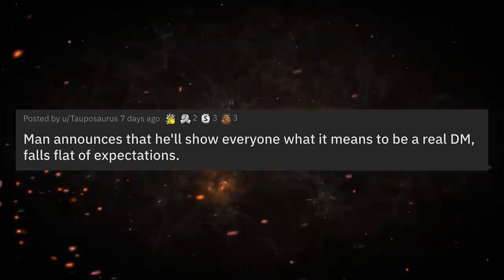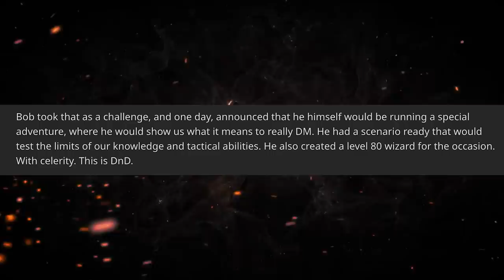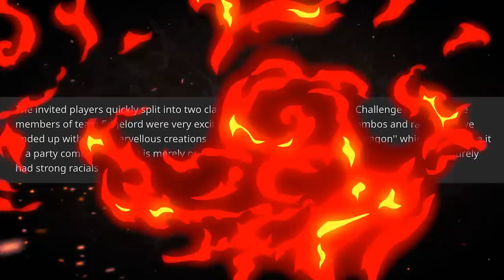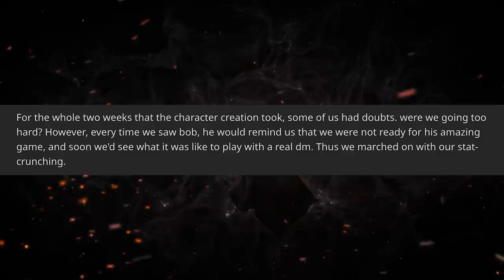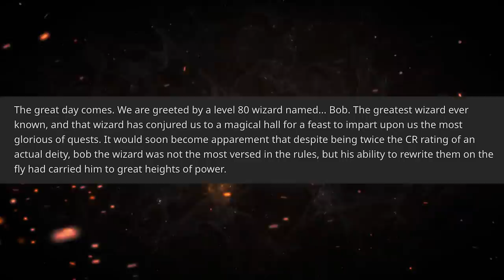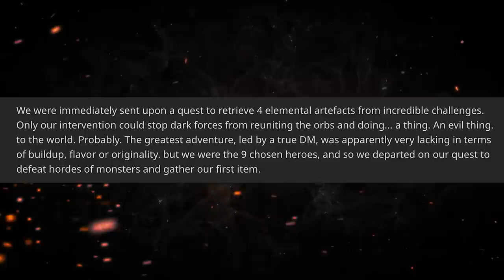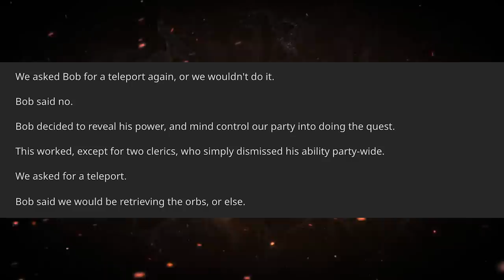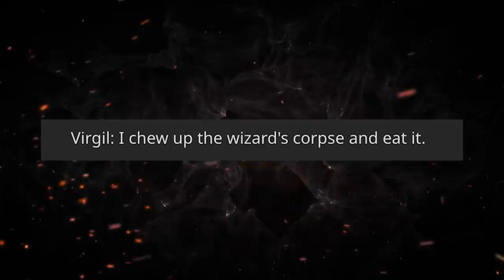Bob the Toxic Wizard | (r/RPGHorrorStories)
In recent years a large community of people obsessed with Dungeons & Dragons and other RPGs has come together to create the most "optimized builds. However, some people really know how to take it too far...